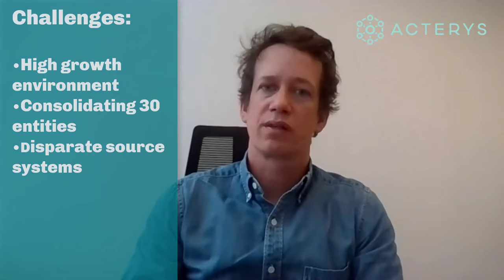Consolidating 30 Xero Companies at Worms Group with Acterys, Power BI and Excel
Discover how Acterys revolutionized financial consolidation and reporting for Warm Safety, a conglomerate in the Testing, Inspection, and Certification sector. Learn about their journey from seeking a simple, robust solution for Zero account consolidation to implementing Acterys, combined with Power BI, for insightful, efficient financial analysis and reporting across their global operations.
Effortless integration with Zero for streamlined financial consolidation.

Key Topics Covered:

-Empowering financial reporting with Acterys and Power BI.
-Simplified setup and user-friendly interface for quick, impactful insights.
-Cost-effective solution offering advanced analysis to understand business performance.
-Highly responsive and knowledgeable Acterys support team enhancing the implementation experience.

⏳ In this video:

0:00 Introduction to Warm Safety's financial challenges
0:45]Decision to adopt Acterys for consolidation and reporting
1:30 Benefits of integrating Acterys with Zero and Power BI
2:15 The simplicity and efficiency of the Acterys solution
3:00 Testimonial on Acterys' impact and support excellence